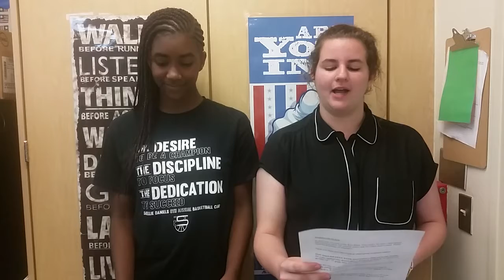The Ram Bleat 5/16/18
The Ram Bleat is the morning news source for everything Raa Middle School